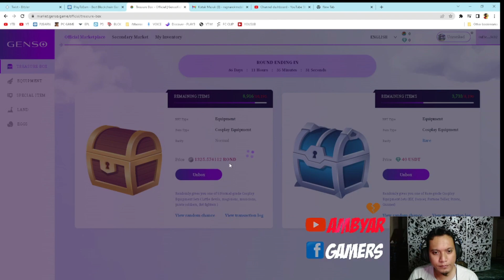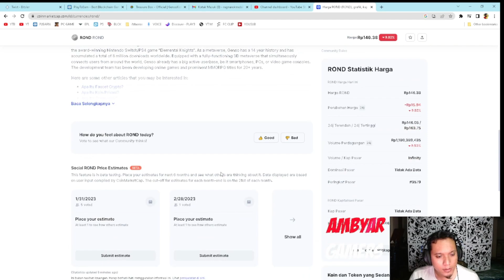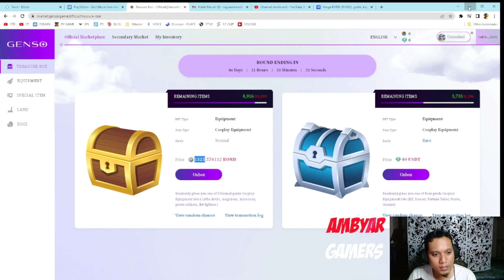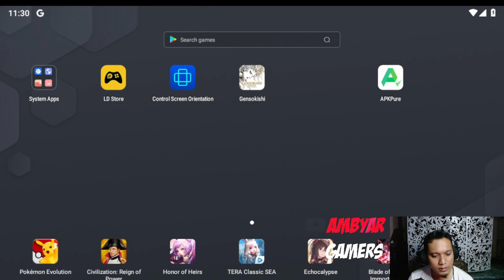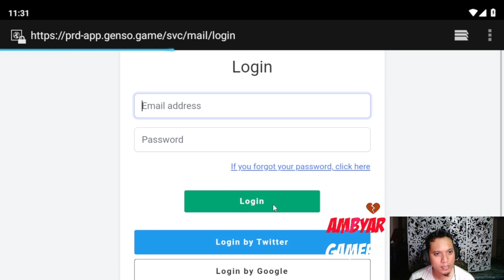GENSHO KISHI CUAN LUBER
Title : GENSHO KISHI CUAN LUBER

memo : 413932